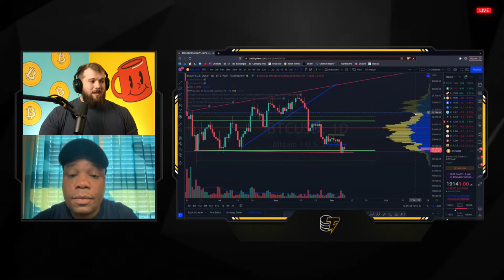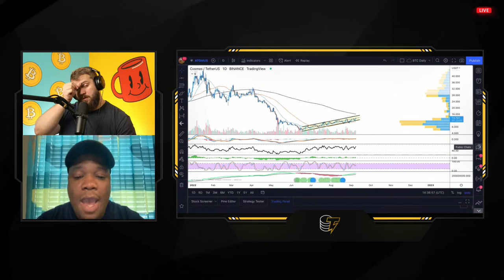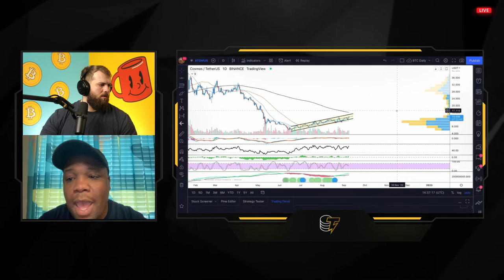Is Bitcoin heading to $15K? Why are the markets suddenly pulling back?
Tune in to Market Talks with Tim Warren. This episode’s special guest is Ray Salmond, editor and the head of markets at Cointelegraph. We’ll discuss why Bitcoin crashed down to $18,500 and the critical price levels you should be watching in the coming days.

0:00 Intro
5:15 Overall market view
7:25 Bitcoin chart analysis
16:15 What would happen to Bitcoin miners if the price goes to $15K?
21:10 What will happen to ETH miners after the merge?
25:46 How do you think the ETH merge will impact the market?
32:26 What coin are you most excited about for trading at the moment?
33:45 ATOM chart analysis
35:30 ATOM project potential
39:24 Why has Bitcoin, so far, not worked out to be a store of value?
42:17 What do you think about ADA and the Vasil fork?